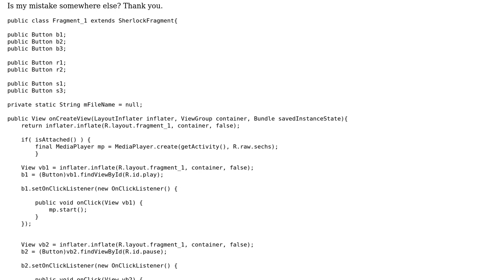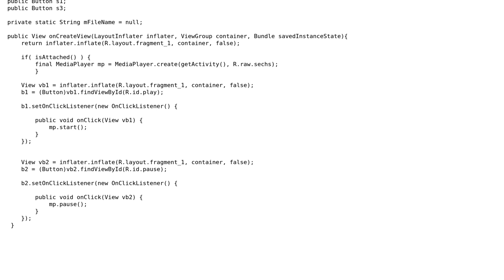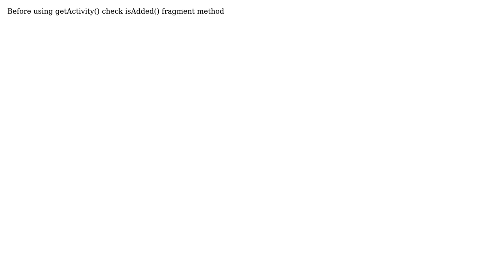Not working in my Fragment: getContext(), getActivity() or getSherlockActivity() (3 Solutions!!)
Not working in my Fragment: getContext(), getActivity() or getSherlockActivity()

With thanks & praise to God, and with thanks to the many people who have made this project possible! | Content (except music & images) licensed under CC BY-SA | Music | Images & others | With thanks to user redderblock user Emma user Ciro Rizzo and the Stack Exchange Network Trademarks are property of their respective owners. You are responsible for your own actions.